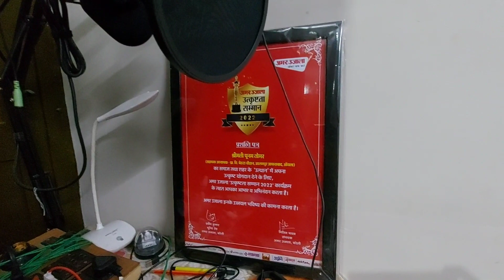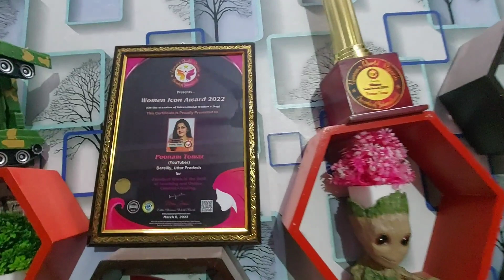जूगाड से youtube videos कैसे बनाएं? ONLINE TEACHING FOR BEGINNERS :- शुरू कहां से करें?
बिना चेहरा दिखाइए youtube videos कैसे बनाएं? ONLINE TEACHING FOR BEGINNERS :-  शुरू कहां से करें? How to teach on YouTube without face youtube channel.

white mobile holder with 360 rotation

Professional LED shooting big ring light 3 brightness level

Tripod Mobile holder

👆Guys this is the best tripod which you can purchase to make your videos more attractive. this is for better than which I have shared in the video.

ONLINE TEACHING FOR BEGINNERS :-  शुरू कहां से करें?

If you want to teach online what all things are needed ?which platform is suitable for you? how you have to proceed ?do you have to buy a pen tablet now? can you start with available things that are easily available to you ?watch the  video to find find answers to all these questions.

2- BASIC TRIPOD FOR VIDEO RECORDING
3-  Table top mini tripod :-
4- BEST GREEN SCREEN
5- Pen tab for educational videos
6:- mic for voice recording
7:- BASIC CAMRA FOR VIDEO SHOOTING